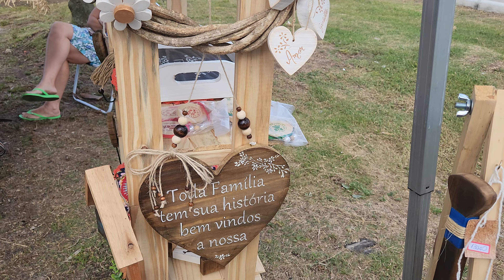Feirinha de artesanatos na praia de imbé todos os sábados,16 de dezembro de 2023